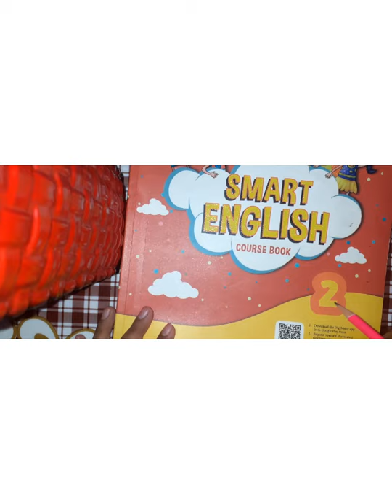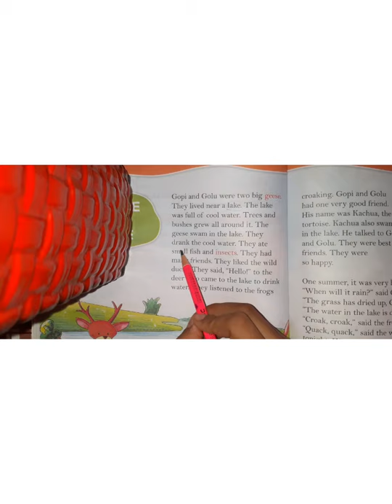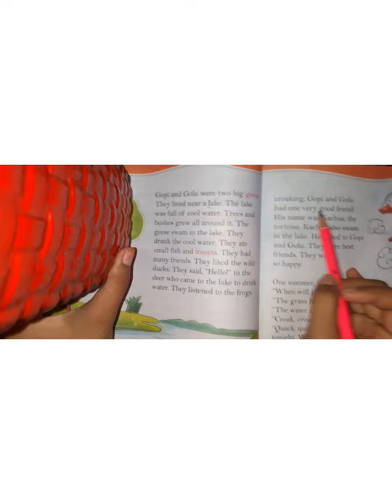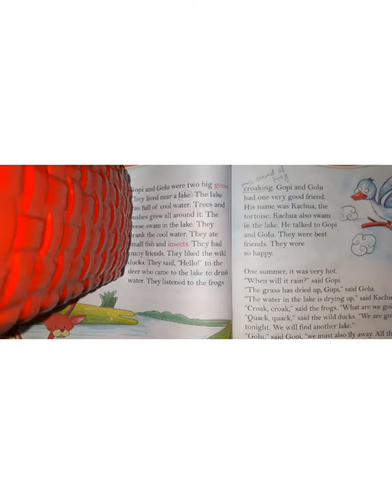Class 2 || ENGLISH LITERATURE || Chapter GEESE AND THE TORTOISE